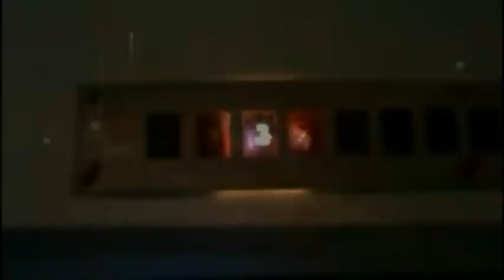"DARK RAP " (OfficialVideo) NOFACE & FADE2DEAD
HORRORTECH    INTERNATIONAL   RECORDS     `"'RETURN 2 DA DARK SIDE of BULGARIA '`
PRODUCED BY FADE2DEAD
HARD - UNDERGROUND -UNCOMERCIAL - HORROR RAP   BULGARIA
2010 HARDCORE UNDERGROUND RAP (hip-hop) from BULGARIA